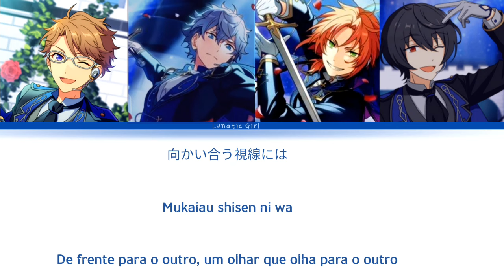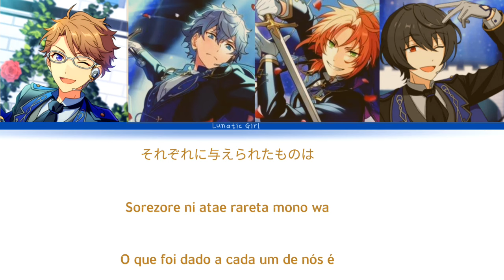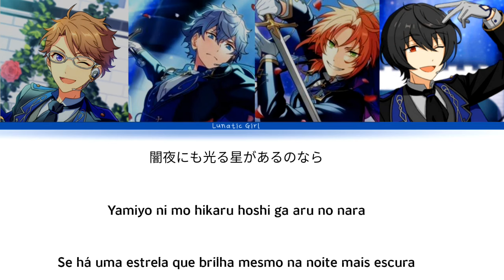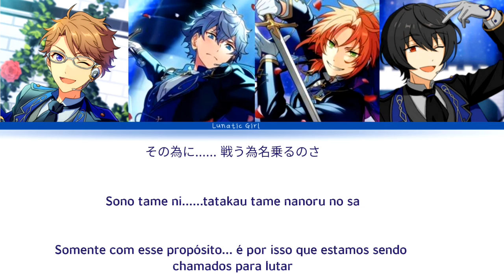We'll be "Knights" - Knights (Leo・ Izumi) with Ritsu・Arashi | Legendado/Tradução em PT-BR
Vocals,

Knights

Sena Izumi - (CV: Itou Masami)

Sakuma Ritsu - (CV: Yamashita Daiki)

Album

ENSEMBLE STARS!! ALBUM SERIES - TRIP Vol.14 Knights